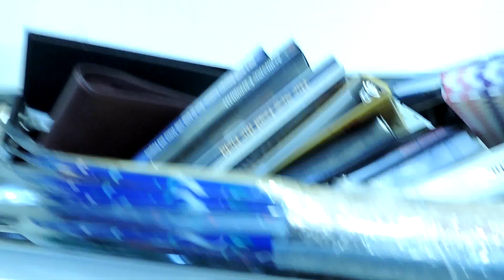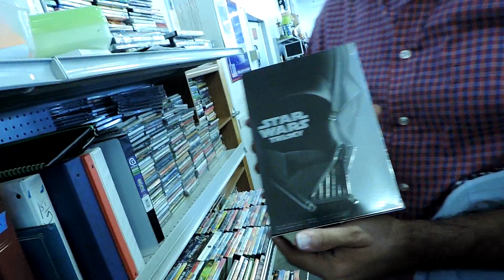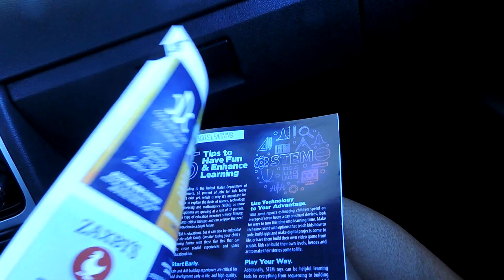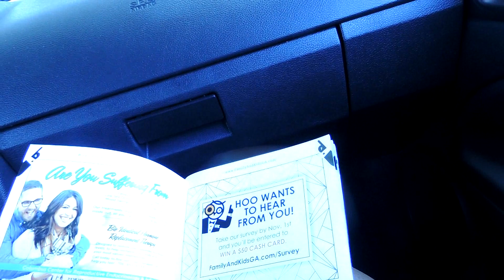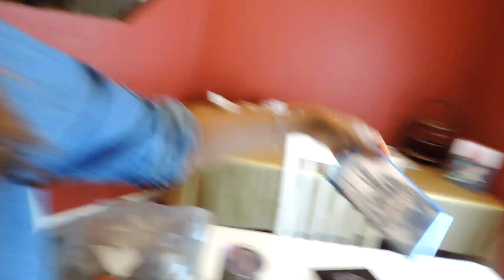Got Two Or Three Nickels To Spend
I'm Kimmie a stay at home mom, wife and mother of three girls. I vlog our life of daily living, fun adventures,school activities,cooking videos and more! We upload daily! I hope you will stick around to get to know our family of five. We live in Georgia! My Husband, Mike which I refer to him as Hubby, my oldest daughter is Jasmine age 16, Middle daughter Jordan 15 and my youngest daughter Keno is 9.